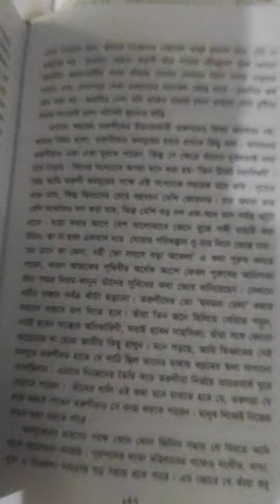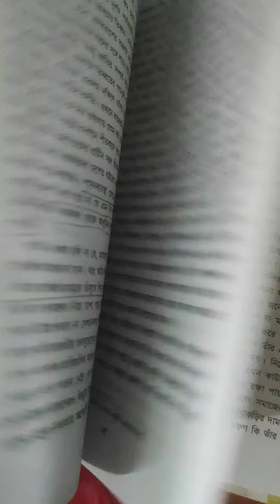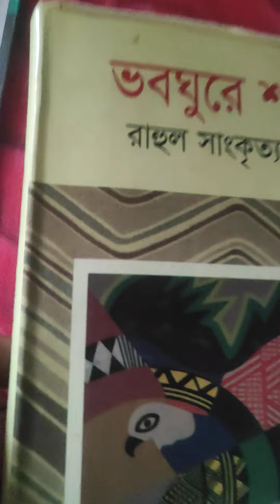How can you travel without money.টাকা ছাড়া কিভাবে পৃথিবী ঘুরা সম্ভব????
অনেকেই ঘুরতে ভালোবাসেন,কিন্তু জানেন না যে টাকা ছাড়া কিভাবে পৃথিবী ঘুরা সম্ভব,এটা সত্যিই সম্ভব!শুধু প্রয়োজন অজানাকে ভয় করা ও নিজের মন থেকে ব্যাকুল চেষ্টা চালিয়ে যাওয়া. ভিডিওটি পুরোপুরি শেষ করিনি,যদি কারো মনে হয় এমন একটি সিরিজ বানালে উপকৃত হবেন তাহলে কমেন্টে জানাবেন.